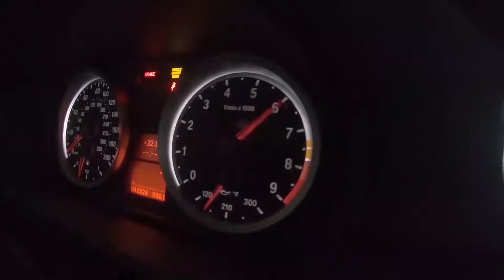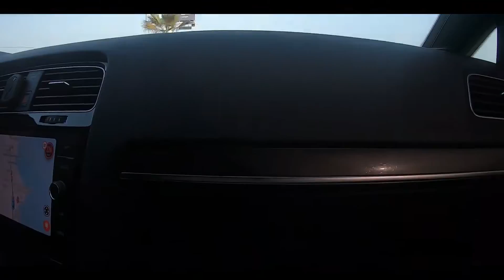nuevo TURBO para el WRX y carrera de dos GTI!!!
Fuimos a comprar un nuevo turbo para el WRX de Daniel, además de disfrutar un rato del GTI de Diego!
Síganme en IG: @Jbardales69